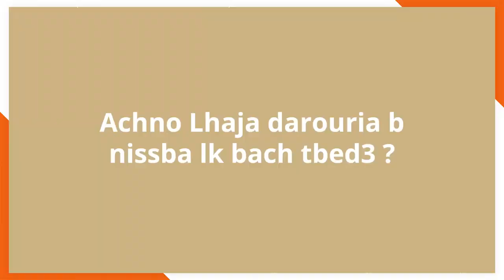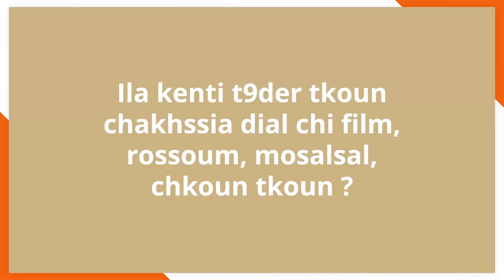L'interview de Mustapha Swinga , artiste, circassien, réalisateur, producteur et entrepreneur.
Mustapha El Fekkak, connu sous le nom de Mustapha Swinga, artiste, circassien, réalisateur, producteur et entrepreneur. Dans ce nouvel épisode, Mustapha Swinga nous parle de son parcours, ses talents et de ses aventures avec la production artistique.